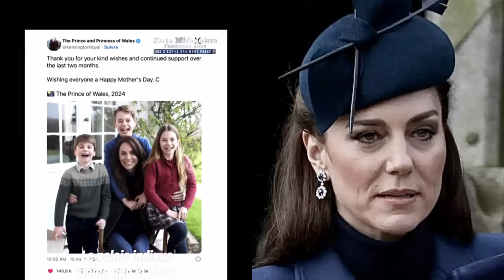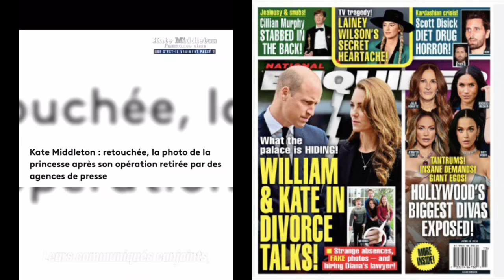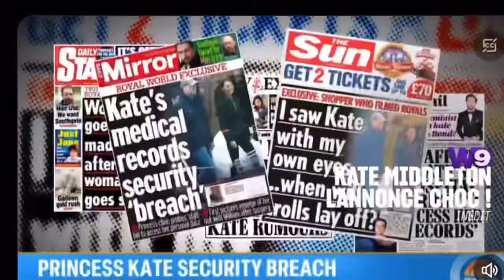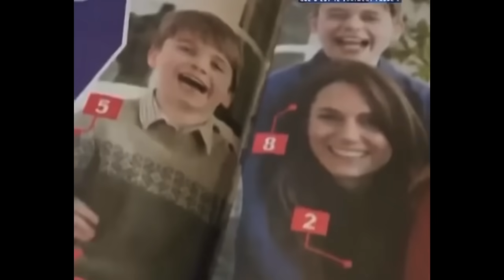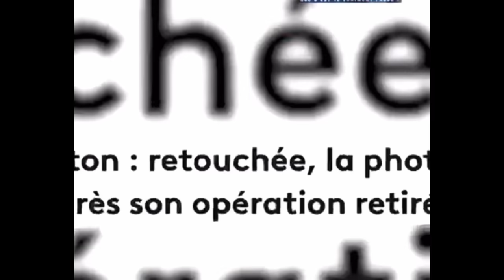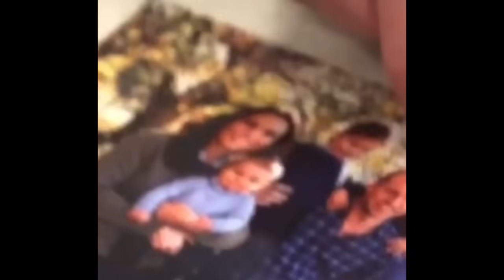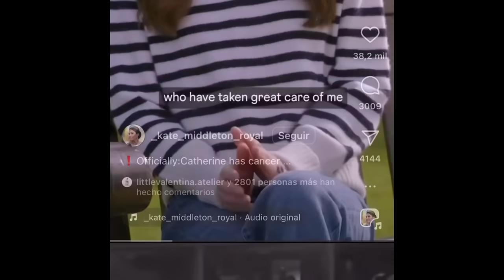💥FATÍDICO ESPECIAL SOBRE KATE MIDDLETON ENCIENDE LAS ALARMAS POR WILLIAM Y CARLOS III EN KENSINGTON